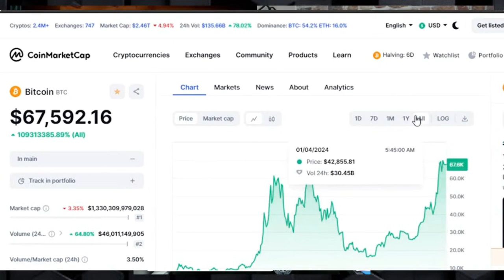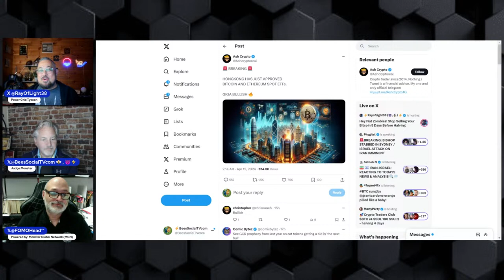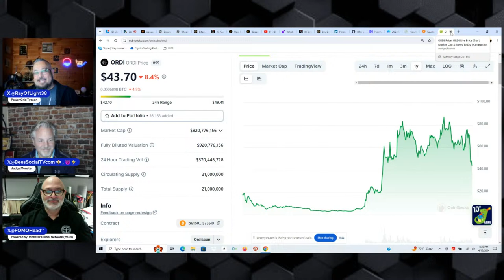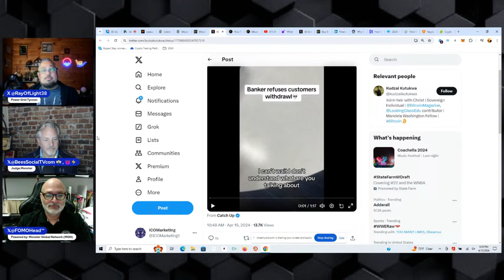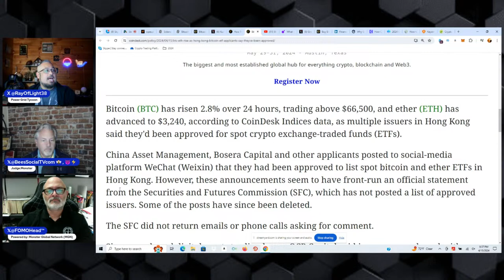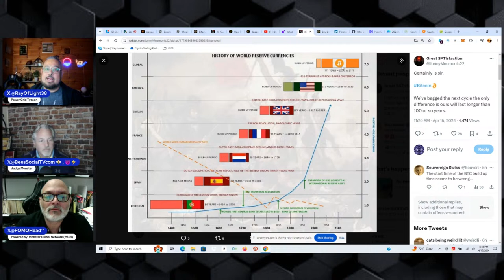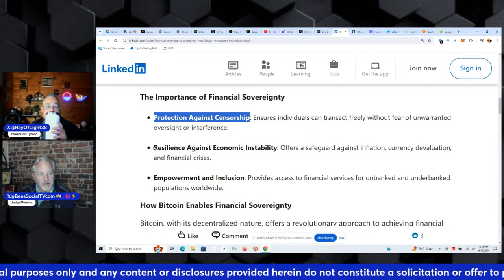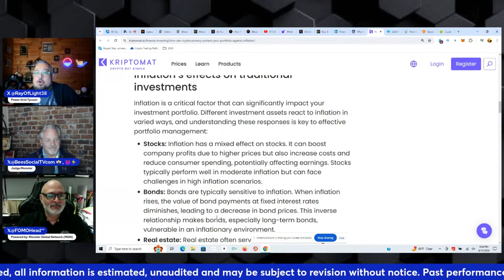Hey Fiat Zombies! Stop Selling Your Bitcoin 5 Days Before Halving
Unlock the secrets of Bitcoin's halving and discover why fiat currencies are faltering as reliable stores of value in our latest episode, 'Hey Fiat Zombies! Stop Selling Your Bitcoin 5 Days Before Halving.' Join us as we dive deep into the critical timing of Bitcoin transactions around halving events, and expose the inflationary woes of fiat money like the US dollar. Whether you're a seasoned investor or new to the crypto world, this episode is packed with essential insights that could change the way you view your investments.

🚀 In This Episode:

    Bitcoin Halving Explained: Learn what Bitcoin halving is, why it happens, and how it impacts the Bitcoin ecosystem and its value.
    Historical Price Impact: Analysis of how Bitcoin’s price has reacted historically post-halving, and why the days leading up to it are crucial.
    Risks of Early Selling: Discuss the potential financial loss of selling Bitcoin right before its value potentially skyrockets due to halving.
    Fiat Currency’s Fall: Explore how incessant money printing and rising inflation are diminishing the value of fiat currencies globally.
    Bitcoin vs. Fiat in Turmoil: Compare the stability of Bitcoin and fiat during economic uncertainties, highlighting Bitcoin's merits as 'digital gold.'

🌟 Why Watch?

    Gain Strategic Insights: Equip yourself with the knowledge to make informed decisions about when to hold or sell your Bitcoin.
    Understand Economic Trends: Get a clearer picture of the broader economic factors that affect both cryptocurrencies and traditional money.
    Expert Analysis: Benefit from expert breakdowns and straightforward explanations to complex financial phenomena.

    Crypto enthusiasts and traders looking to optimize their investment strategies.
    Individuals concerned about the declining value of fiat money.
    Anyone interested in the future of finance and cryptocurrency.

💡 Engage With Us:

    Have you ever sold Bitcoin before a halving, or are you holding out for the long haul? Share your experiences and strategies in the comments below!

Don’t miss out on our deep dives into cryptocurrency trends and investment strategies.